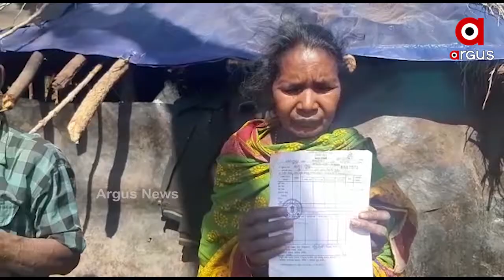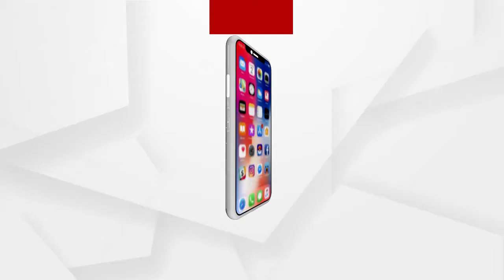ସାତ ସପନ ପାଲଟିଛି ସରକାରୀ ଯୋଜନା ....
ନା ସରକାରଙ୍କର ନଜର ପଡୁଛି ନାଁ ସରକାରୀ ଅଧିକାରୀ ଙ୍କର। ଜମି ପଟ୍ଟା ଥାଇ ଆବାସ ଯୋଜନାରୁ ବଞ୍ଚିତ ସେ। ଗଛ ତଳେ କଟୁଛି ଦିନ ଆଉ ରାତି କଟୁଛି ଗଛ ଉପରେ ବନ୍ଧା ମଞ୍ଚାରେ । ହିଂସ୍ର ଜନ୍ତୁ ଭରା ଜଙ୍ଗଲ ମଝିରେ ଗଛ ଉପରେ ଦିନ, ରାତି କାଟୁଛନ୍ତି ବୁଢା ଜେଜେ, ଜେଜେମା ଙ୍କ ସହ ଦୁଇ ନାତୁଣୀ .